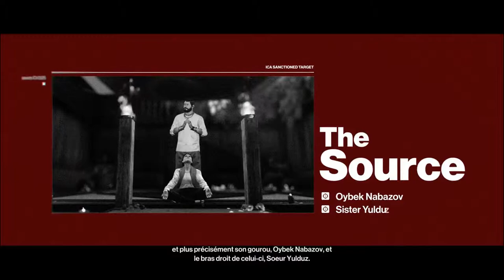HITMAN 2 Patient Zéro Bangkok (PC) [1080p HD 60FPS] [Max Settings] [FR]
HITMAN 2  Patient Zéro bangkok  1080p HD 60FPS  Max Settings

FR